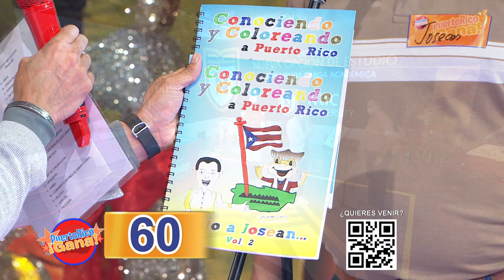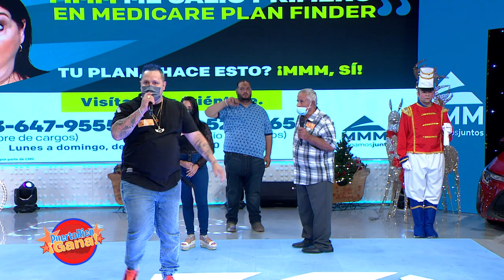01 PR GANA 12 05 211